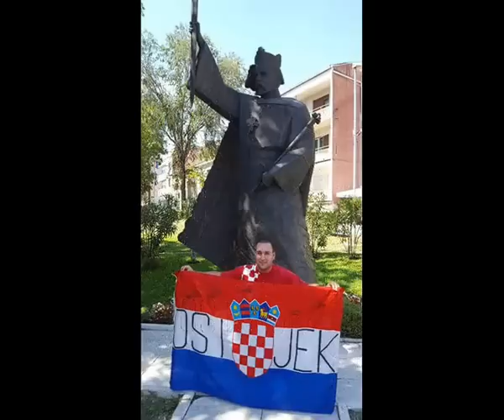With my friends in Knin, Croatia! 5.8.2016.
Kratak video sa slikama naše proslave Dana pobjede u Kninu, 5.8.2016.